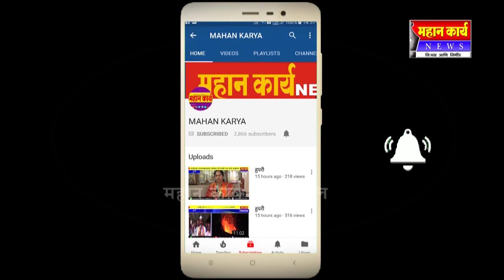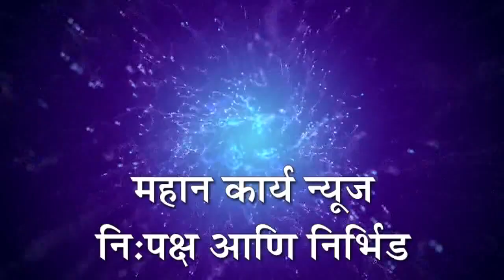गळातगा - गळतगामध्ये मेंढ्यांना विषबाधा ; नऊ बकरी दगावल्या; 20 अस्तवस्त